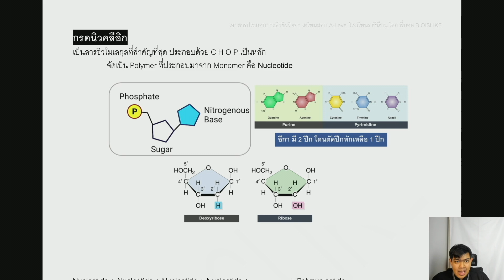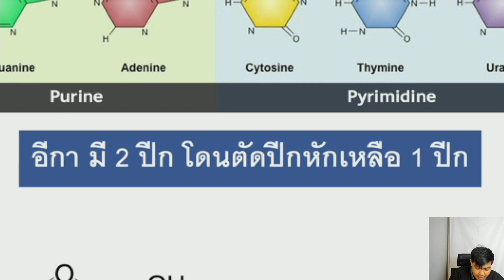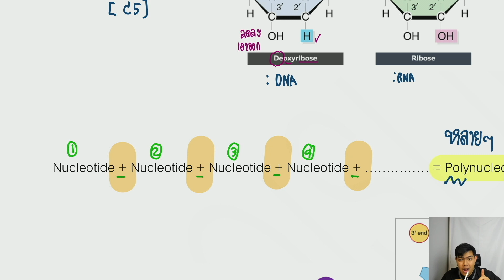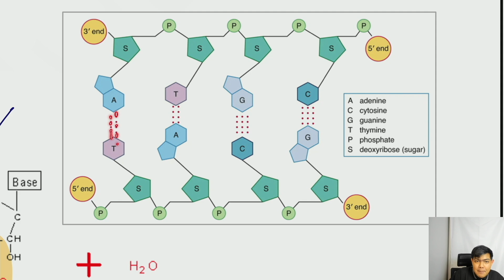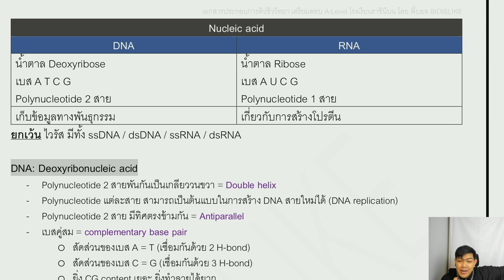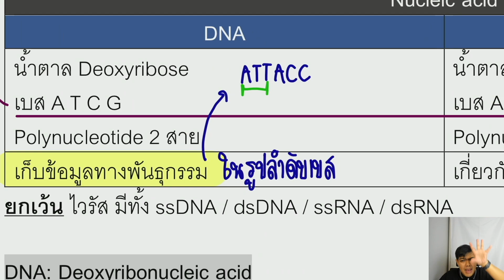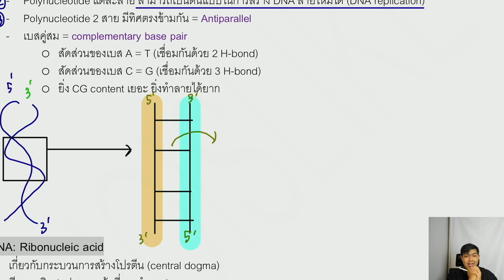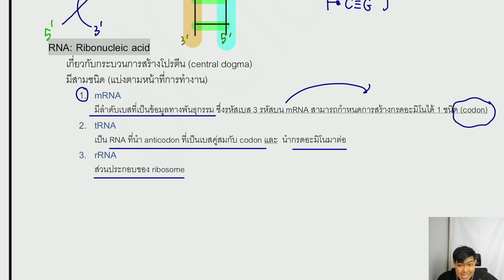กรดนิวคลีอิก | เตรียมสอบ​ A-level ชีวะ by พี่บอล Bioislike